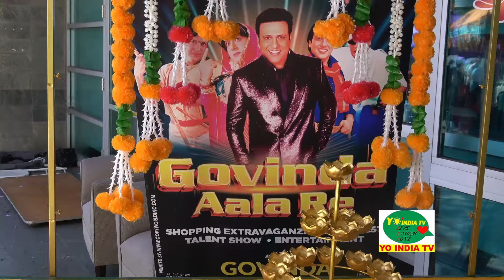Govinda Live in Bay Area 2024 Glimpses by Yo India TV